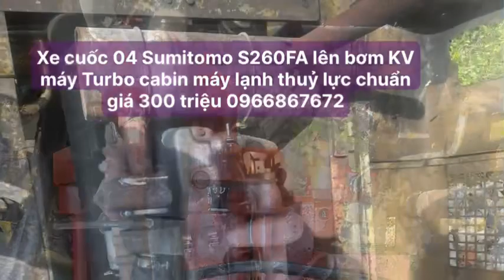Xe cuốc 04 Sumi S260FA lên bơm KV máy Turbo cabin máy lạnh thuỷ lực chuẩn giá 300 triệu 0966867672